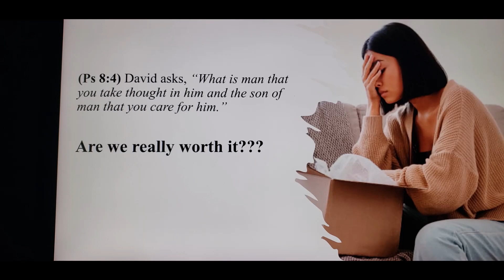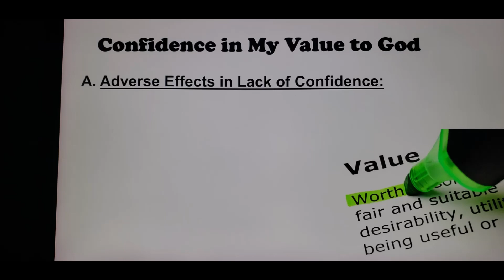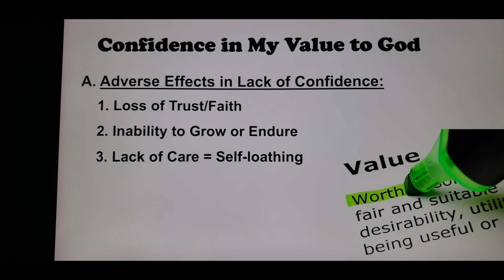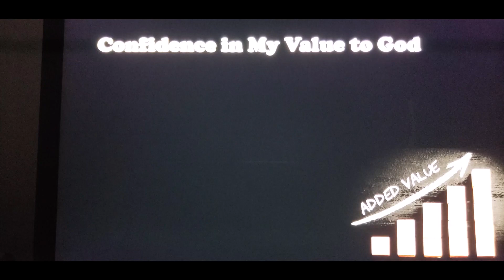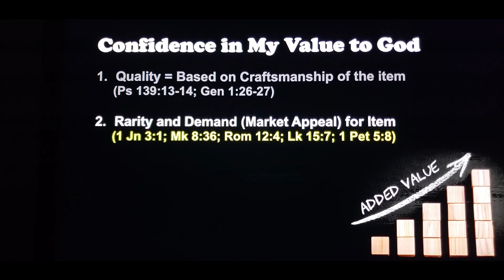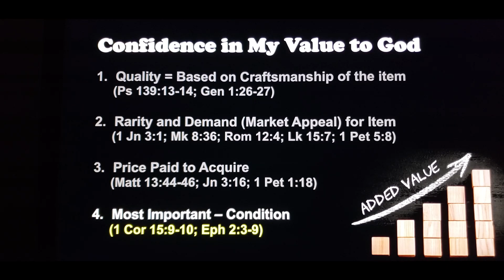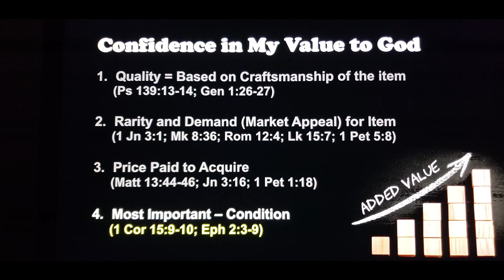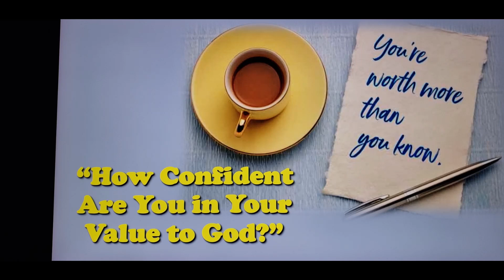Confidence in My Value to God